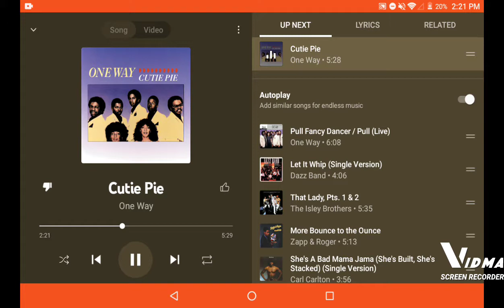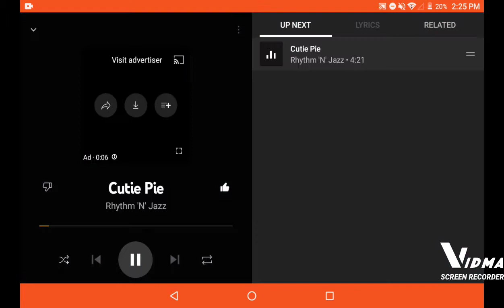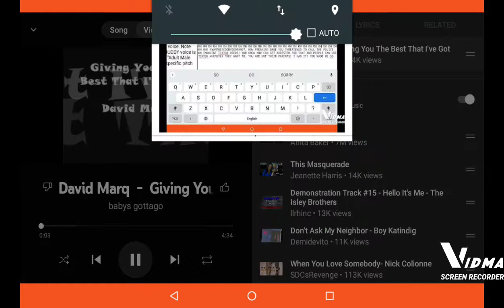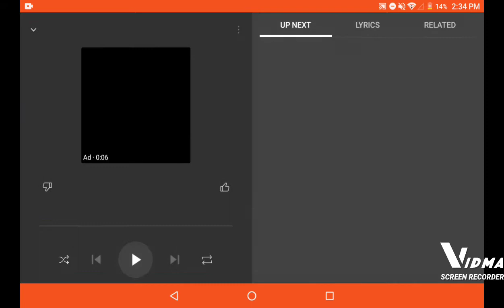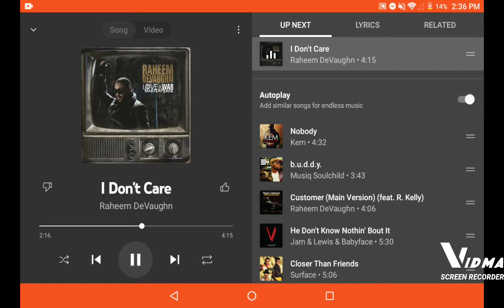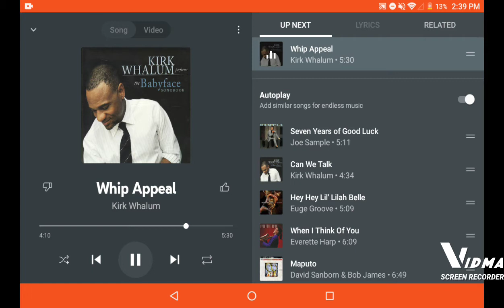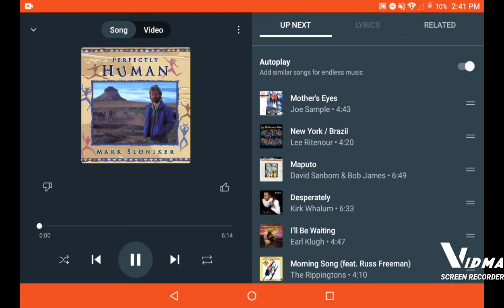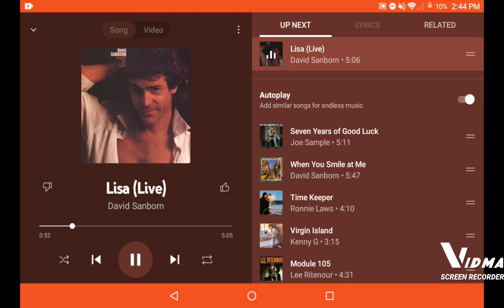Saturday night music